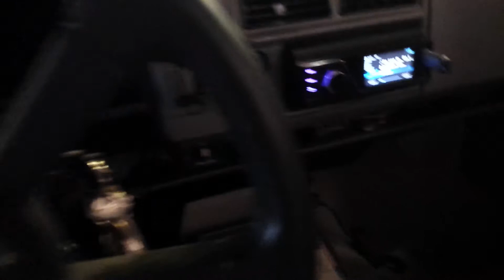44 Hz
Just a quick video in the garage.